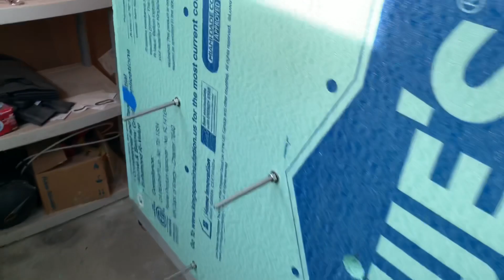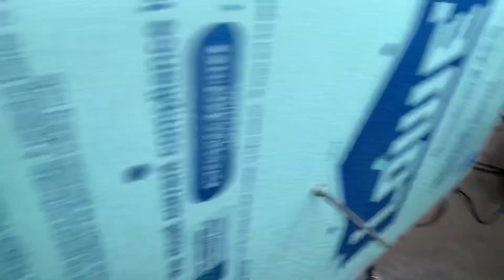T-Rex Camper Build: Plumbing, Siding and Wiring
This is my Tesla range extending camper build. I call it the T-Rex Camper. It uses a Tesla 85kwh battery pack with an aluminum trailer built around it and a foamie fiberglass camper built on top of it all. It will extend the range of my 2014 Toyota (Tesla) Rav4 EV AND provide energy storage for my off grid home. Pretty cool stuff! In late 2019 I bought a Tesla Model X and using the T-Rex enabled me to drive 550 miles. (at the time the Model X could only do around 300 miles by itself so it was a huge improvement)

Northern Tool Aluminum Trailer. Its shipped in 2 boxes and easy to put together.

Try TeslaFi for 30 days on me. Use the code "Jim30" to DOUBLE your trial time from 15 days to 30 days! Go to TeslaFi.com and enter "Jim30".